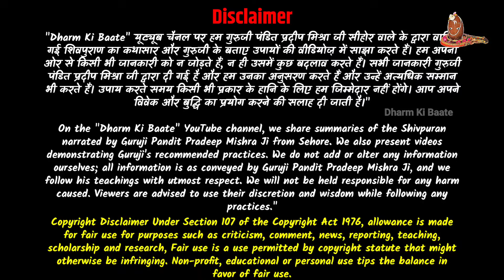🔱 "15 सितम्बर प्रदोष के प्रदोष काल (शाम) के 3 उपाय" शीघ्र विवाह, व्यापार वृद्धि और कामना पूर्ति उपाय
15 September din ravivaar ka hai tithi hai bhadrapad shukl dvadashi aur pradosh ke yog ban rhe hai, aese me ise ravi pradosh maana jaayega, aur sath me vaman jayanti, bhuvneshwar jayanti aur ganesh utsav bhi hai... aese me iss durlabh yog ka pura fayda utha ne ke liye aap guruji ke bataye koun koun se upay kar sakte hai usi ki jaankari aapko iss video me prapt hone wali hain.

iss video me ham aapko -

pradosh ke din belpatra moong gud aur shami patra se kiya jaane wala aese upay ki jaankari denge jise karj mukti ke liye atke karyo ke liye exam me safalta prapt karne ke liye kiya jaata hain..

sath hi iss video me dusra upay
shaadi ke liye riste aane band ho gye hai accha rista nhi mil raha hai ya vyapaar nhi chal raha hai aese me dhature se sambandhit pradosh ke vishesh upay ki jaankari denge

sath hi iss video ka teesra aur antim upay -
pareshaniyo se mukti ke liye pradosh ka vishesh upay